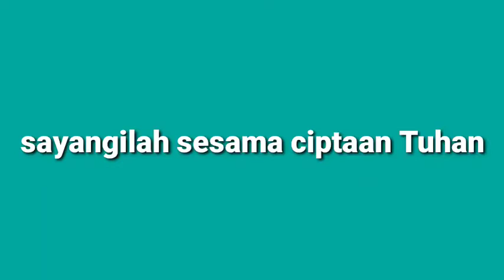Lucu kucing hamil sedang marah marah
kucing lucu, sedang hamil suka marah marah kalau di goda